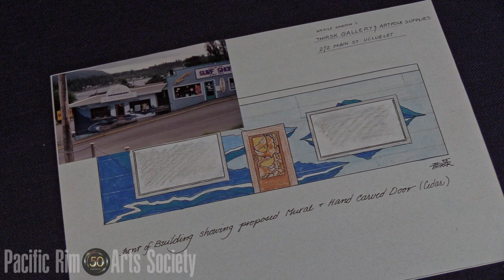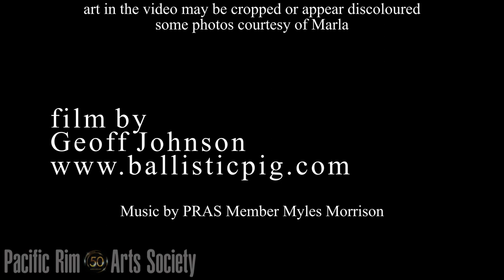Marla Thirsk, Painter - Pacific Rim Arts Society Presents: Meet a Member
Marla did not attend a formal art school. She is self taught, reading books and figuring out how to 'do it' on her own; she feels this has given her an original approach.

Marla is first and foremost influenced by everything she sees, feels and experiences. She is strongly drawn to the Graphic Novel genre, particularly the work of Dave Mckean and James Jean. Marla is also drawn to the art of Georgia O'Keeffe, Frida Kahlo and Canadian artists Prudence Hayward and Tamara Lempicka. Marla is a huge fan of science fiction.

PRAS is a volunteer-based, non-profit society serving the districts of Tofino and Ucluelet, and First Nations communities along the Central West Coast of Vancouver Island, British Columbia, Canada.

Our goal is to contribute meaningfully to happy, healthy west coast communities by bringing people together through arts and culture.

The Pacific Rim Arts Society incorporated in 1970 with a strong base of members and volunteers. PRAS has since introduced hundreds of community members and thousands of visitors to the work of local and visiting artists, including visual artists, carvers and sculptors, actors, writers and poets, film makers, dancers, and musicians.

Interview and video by PRAS member Geoff Johnson. Find his own YouTube channel, here;